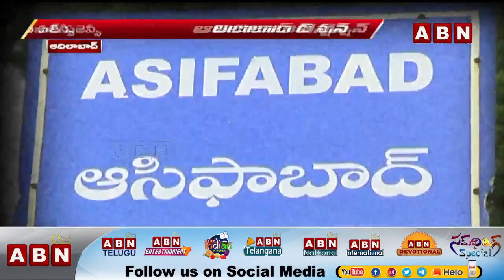నివురుగప్పిన నిప్పులా ఆదిలాబాద్‌ ఏజెన్సీ | Adilabad Tension | ABN Exclucives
Adilabad Tension
ABN Exclucives